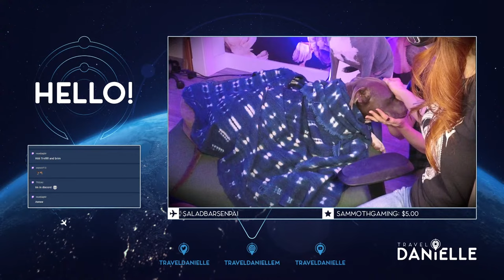Exciting! Gameplay! Here! Click! Jez and Datto are here!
actually playing Destiny2 seasonal content with Jez and Datto in what may be the first time in YEARS